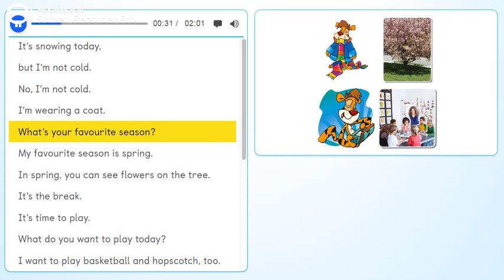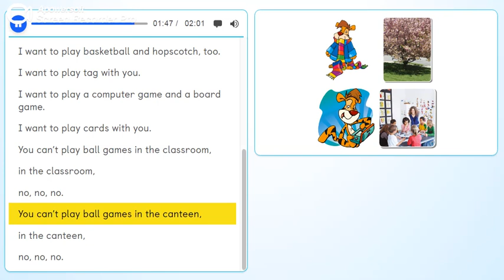PB pg. 50 - Activity 6 - Listen and choose. Sing your favourite song.